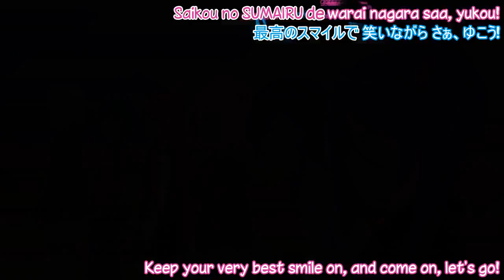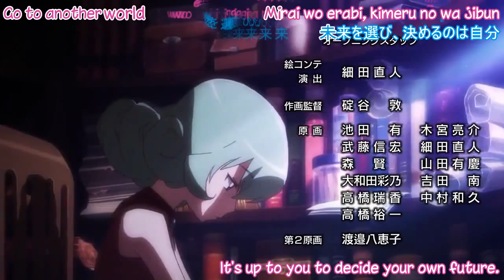Hataraku Maou-sama! opening 1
Hataraku Maou-sama! Great anime defintly should watch it
want me to review this anime when it's done just ask me in the comment section
or just send me a private message

Sionara ^.^v

Dub is made by  KaitouYahiko